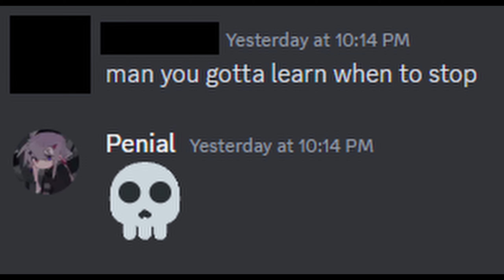How I got banned from a Rust server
Did some trolling and got my base foundation wiped with admin-spawned C4. Was it worth it, probably...

Watch content from cool people :)
theBean - @45bean
Seven - @VII7EN
Zedorfski - @Zedorfska
Portanator - @portman3950
suomij - @suomij_
RandomSZ - @RandomSZ